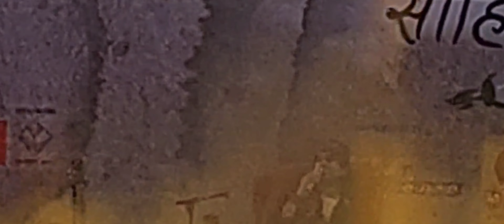JUBIN NAUTIYAL LIVE CONCERT | KARTIKEY GARG VLOGS 🫶🤩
00:00 MERE GHAR RAM AAYE HAI
00:54 MEHERBANI
01:38 TUJHE KITNA CHAHEIN AUR
04:25 LUT GAYE
05:23 BOL CHITTHI KILE NE BHEJI
06:04 DIL GALTI KAR BAITHA HAI
06:56 KAABIL HOON
07:29 SADGI TOH HMARI ZAROOR DEKHIYE
08:41 ESI TERI YAAD HAI
09:57 BAFI DOOR SE AAYE HAI
10:27 EK PYAR KA NAGMA HAI
11:08 RAATAAN LAMBIYAN
12:24 ZINDAGI KUCHH TOH BTA
13:16 MERI MAA K BARABAR KOI NHI